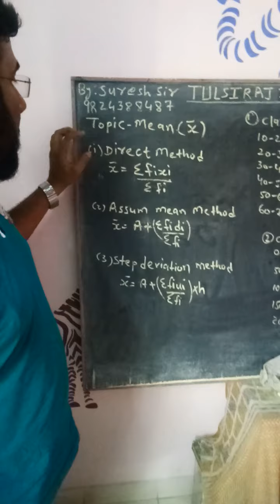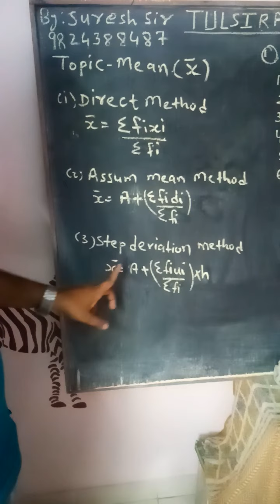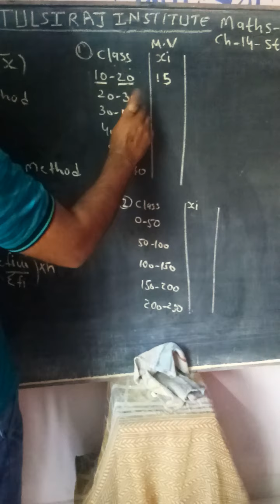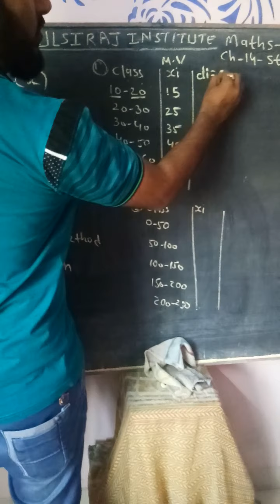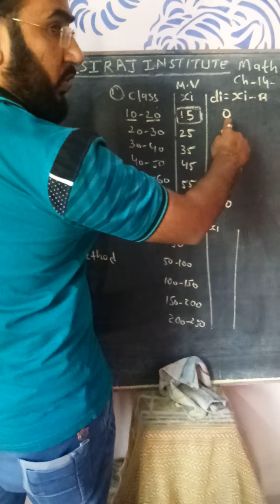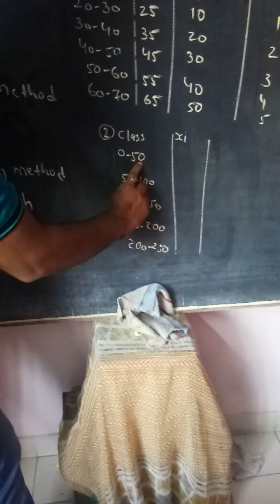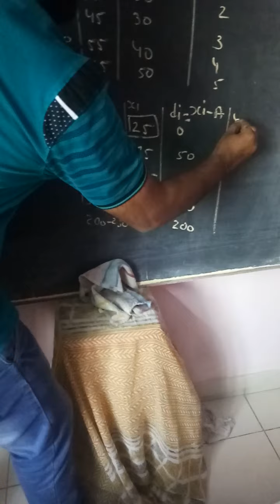10th maths ch 14 statistics, topic-mean(Lec 1a), by Suresh Sir